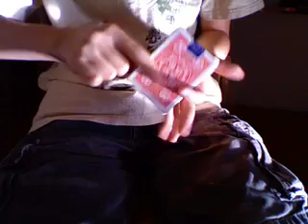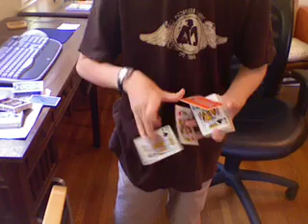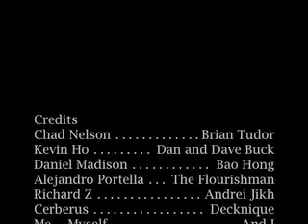ZCM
Zach's Card Manipulation.

Also my initials. Zach Creahan-Mueller